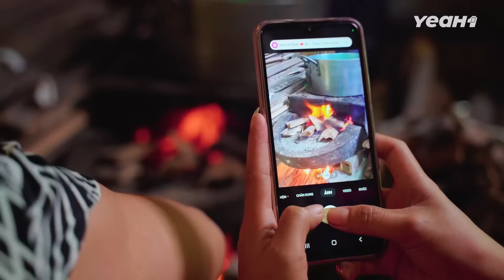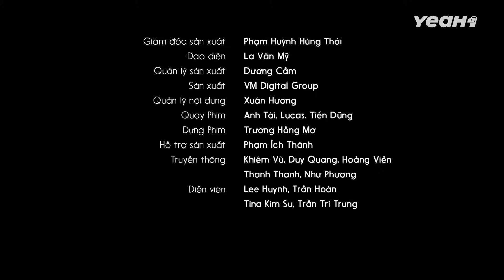HẸN HÒ Ngoài Bụi Tre Mà Cũng Bị Phá Và Cái Kết !!! BA KHÍA